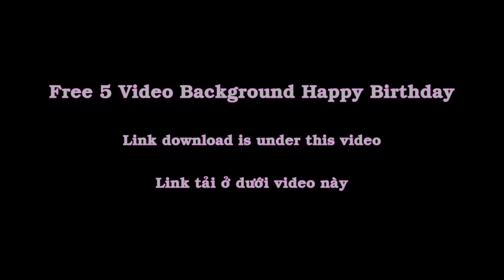Free 2 Flower Video Background HD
Download and listen to romantic guitar music
This pack include 2 video background about slide of flower images, all are  HD and .mp4 files
They are suitable for using in wedding, nature, love work,...
I hope they are useful for you

Have Fun!